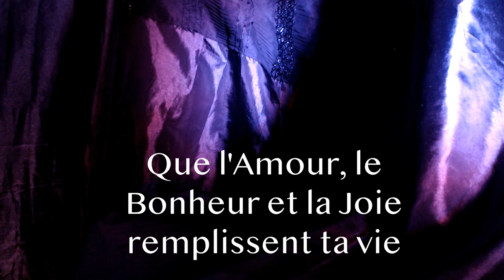ASMR français UNE BONNE ANNEE ASMR TAPPING CHAMPAGNE